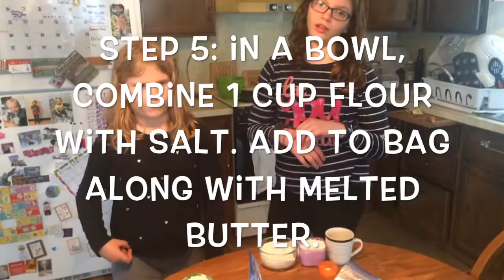How To Make Bread In A Bag - Easy Recipe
In this video, Elliana and Amara teach you how to make bread in a bag! This recipe is easy to make and the result is delicious! It's easy enough that even toddlers could help making this!

The ingredients you will need are:
-1 gallon sized resealable plastic bag
-3 cups flour
-1/4 cup sugar
-1 packet yeast = 2 1/4 teaspoon yeast
-1 cup warm water
-1/4 cup butter, melted
-1 teaspoon salt